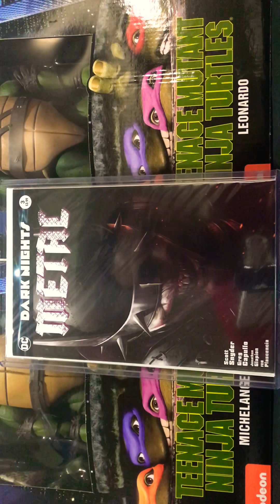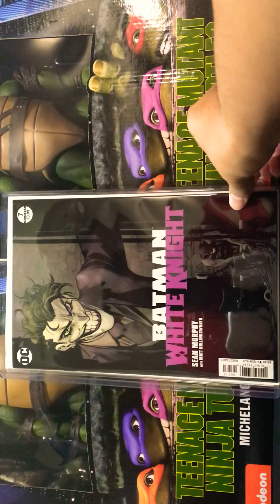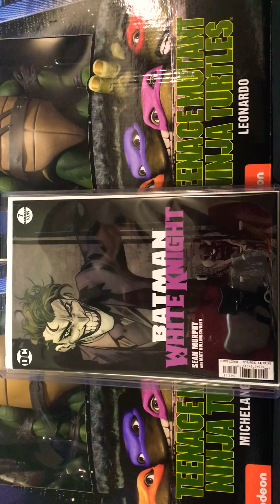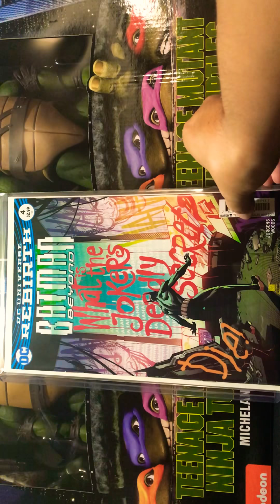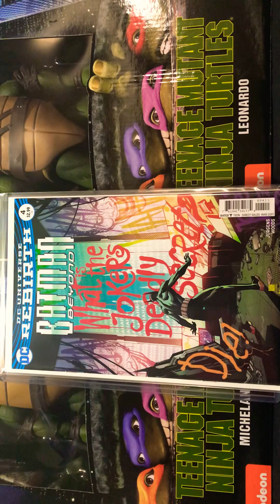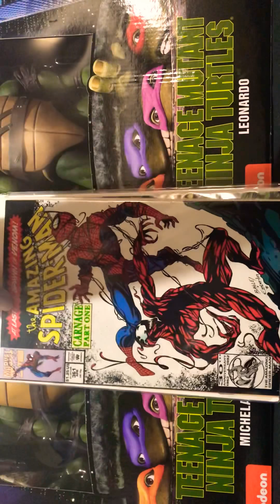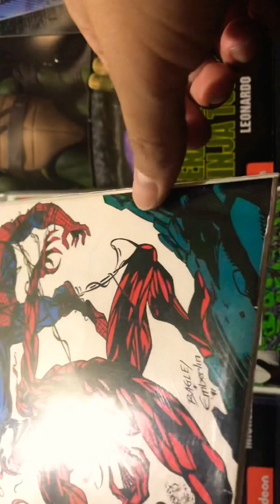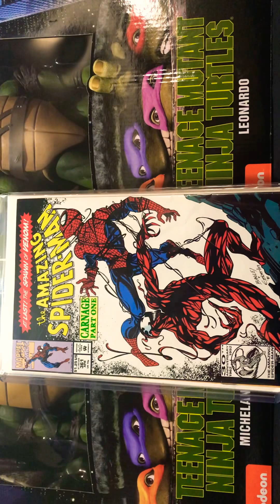Jeffrey KomiKHAN Henson 200 sub. Contest entry